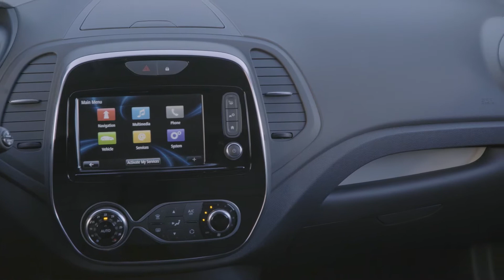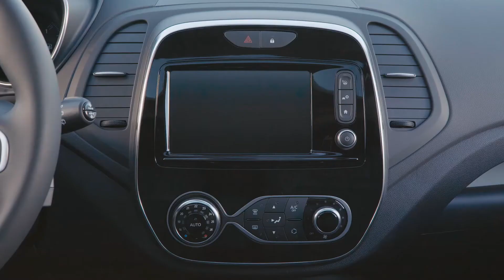Captur Ph2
Renault, Autoshowda Yeni Captur ve Koleos’un Türkiye ilk gösterimini gerçekleştiriyor ve böylece Kadjar ile birlikte SUV ürün gamı tamamlanıyor. Yeni Captur daha cesur ve iddialı bir görünüme sahip.  Yeni Koleos ise güçlü bir SUV’un tüm karakteristik özelliklerini bünyesinde barındırıyor.
Ayrıca Renault’nun tasarım anlayışı ve gelecekteki teknolojisi hakkında ipuçları veren elektrikli bir GT olan konsept model TREZOR da stantta sergileniyor. TREZOR, yeni Renault tasarım anlayışının izlerini taşıyor: sıcak, yalın ve duygu dolu hatlar; C-biçimli far tasarmı.
Elektrikli otomobil teknolojisinin öncüsü ve Avrupa’nın bu pazarda lider markası Renault, artık rekor düzeyde 400km’lik sürüş menzili sunduğu ZOE ile bu alanda yepyeni bir sayfa açıyor. Yeni Z.E. 40 pil ile donatılan Renault ZOE, artık rekor düzeyde 400 km’lik sürüş menzili sunuyor.
Renault’nun yaratıcısı olduğu D MPV segmentinde ise Yeni Espace, ilk kez otomobilseverlerle Autoshow’da buluşuyor. Otomobil SUV benzeri kaslı yapısıyla göze çarpan Espace, dinamizmi ve gücü temsil ediyor.
Motorsporları tutkunları için ise F1 Show Car Autoshow’un en ilgi çekici modellerinden biri olarak öne çıkıyor.